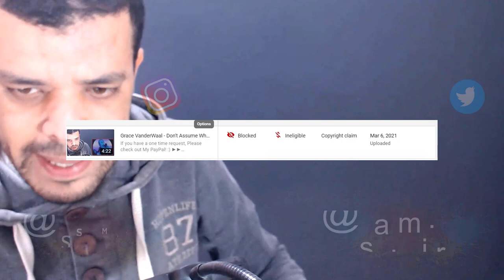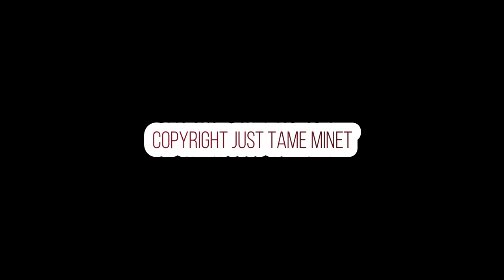MUSLIM Reacts to Grace VanderWaal - Don't Assume What You Don't Know (Official Video)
shorturl.at/tDTW9

shorturl.at/aHZ79

shorturl.at/gjoU6

My Full Name : Ferah Samir
My adress : Chlef / Chettia Zone10 n539
zip code : 02170